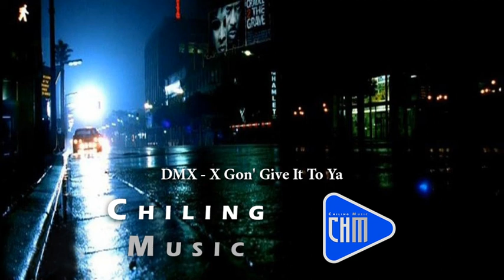DMX X Gon' Give It To Ya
Chiling Music Top Charts

Telegram ChilingMusic